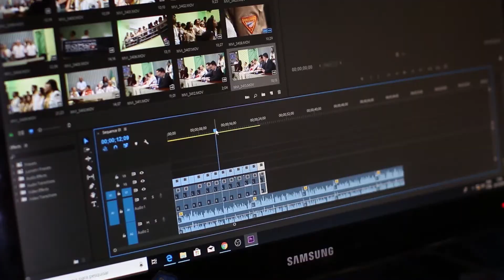STAYING HEALTHY IN COVID! A STORY OF BUILDING A HEALTHY GENERATION AT RENA BEVERAGES.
We produce purely organic products such as hibiscus tea, juices and wines, carefully selected to ensure the best quality. Our products are favourite for health vigilant Ugandan who wants to have a healthy non-carbonated and standard juice to accompany a meal or refreshment and parents who are conscious of their children's health and the majority of our consumers are school-going (or school-age) children.